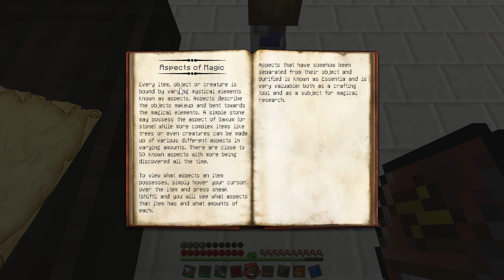Minecraft FTB [Direwolf20 Pack] ეპიზოდი 16 [Let's Play]